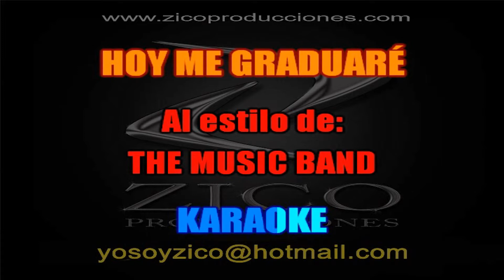MUSIC BAND - HOY ME GRADUARÉ Karaoke coro